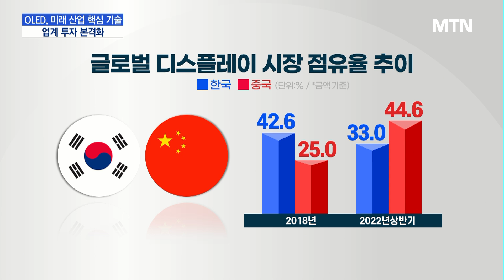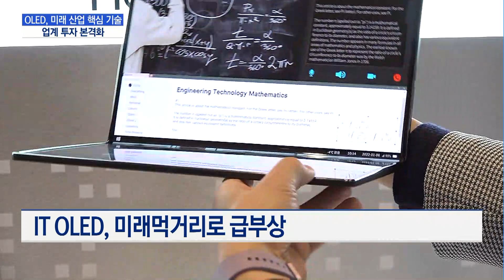[인더스토리] '애플 물량 잡아라'…韓·中 OLED '2파전' / 머니투데이방송 (뉴스)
04/17 MTN 핫라인 5

'산업의 쌀'로 불리는 반도체와 함께 미래 산업에서 핵심 기술로 꼽히는 분야가 디스플레이 사업인데요. 올해 들어선 국내에서도 삼성디스플레이가 본격적으로 사업 확장 의지를 드러내고 있습니다. 또 디스플레이 분야에서 한국의 최대 경쟁국으로 불리는 중국에서도 대규모 투자 가능성을 열어뒀는데요. 취재기자와 함께 자세한 얘기 나눠보도록 하겠습니다. 설동협 기자 나와 있습니다.